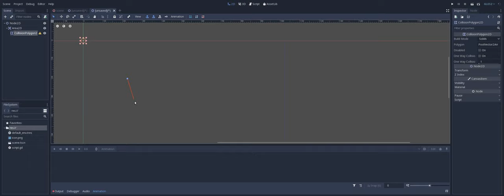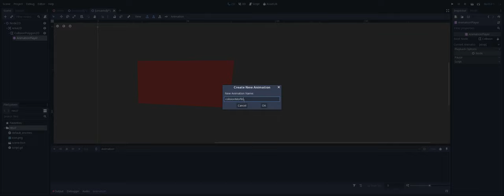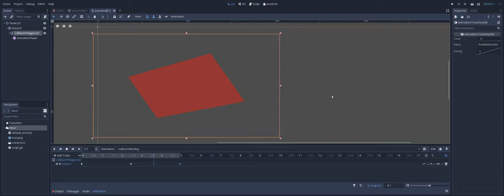How interpolate collision shape on godot